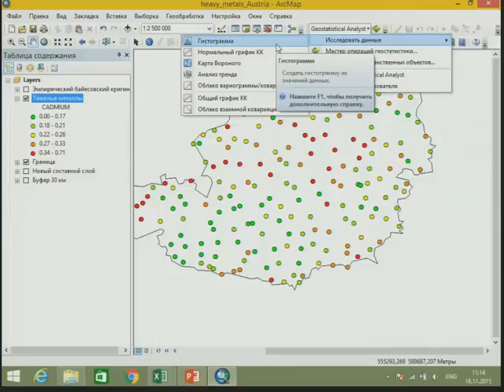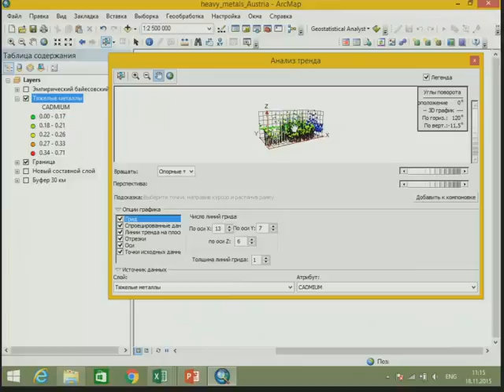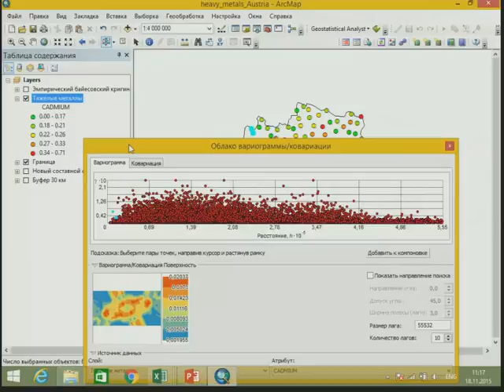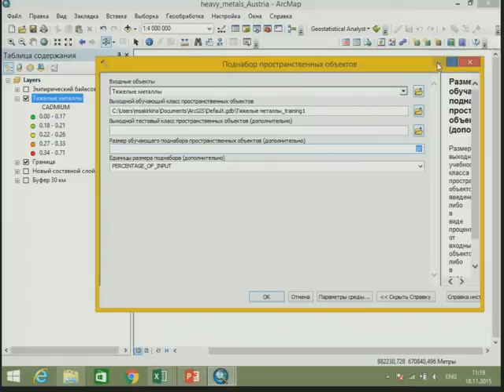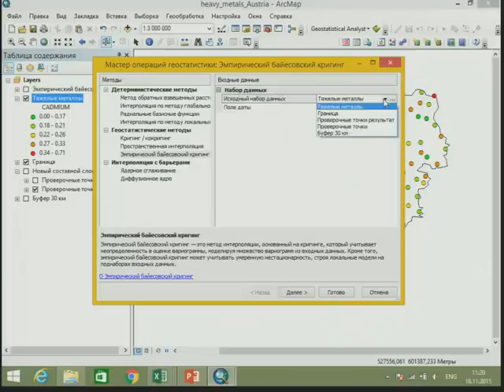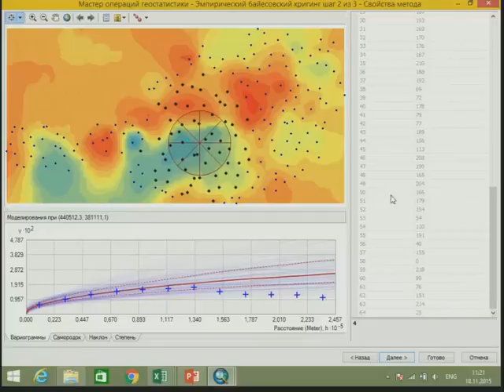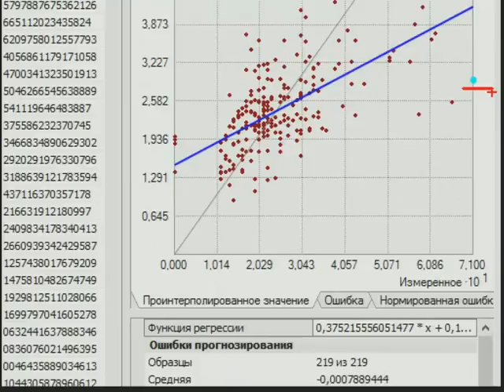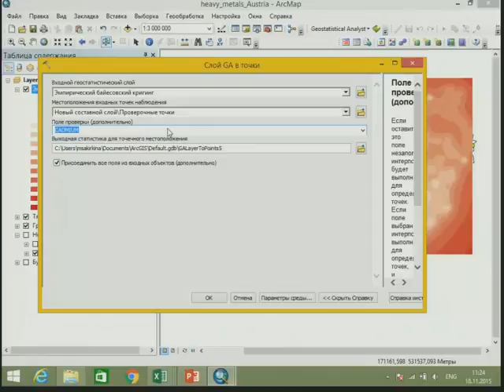Экология. Анализ распространения тяжелых металлов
Демонстрируется возможность составления оценки загрязнения на основе пространственных и атрибутивных взаимосвязей между пунктами измерений концентрации тяжелых металлов. Проводится оценка точности построенной поверхности.